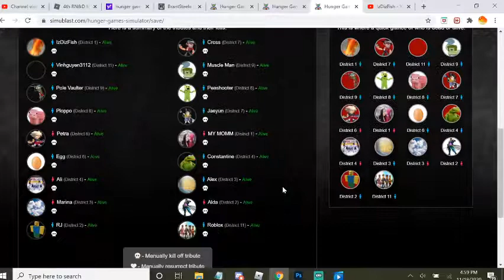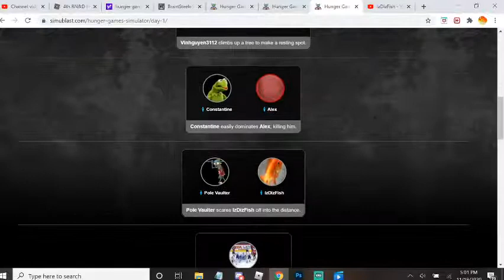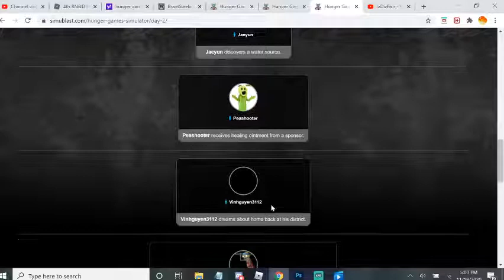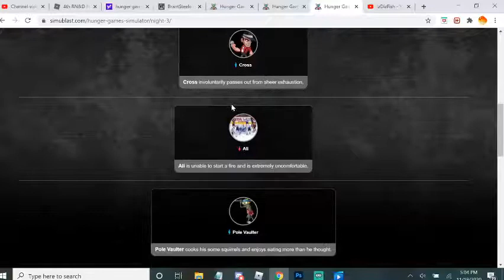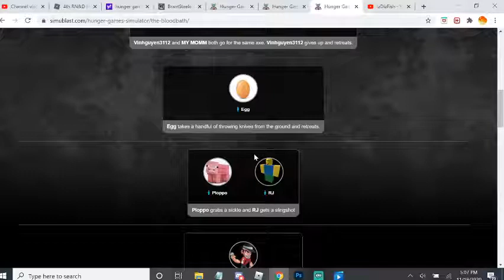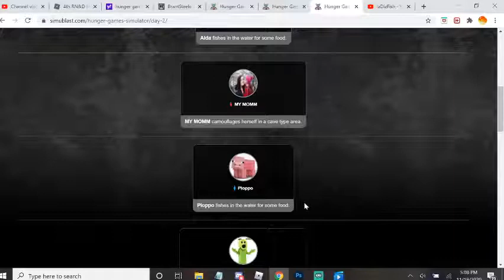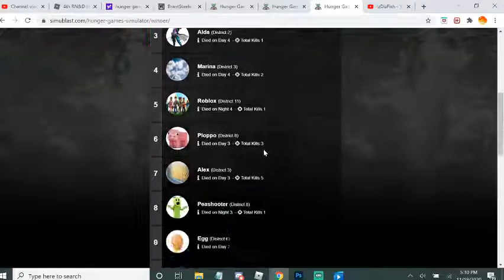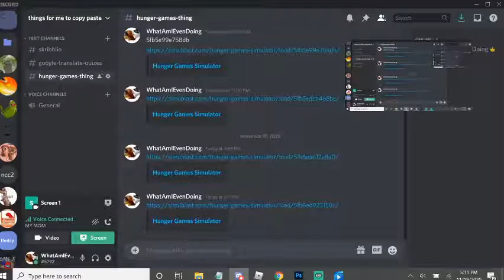THE IZDIZFISH HUNGER GAMES - Episode 4 - The Worst Outcome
Today on the Izdizfish Hunger Games, we receive the worst outcome possible...